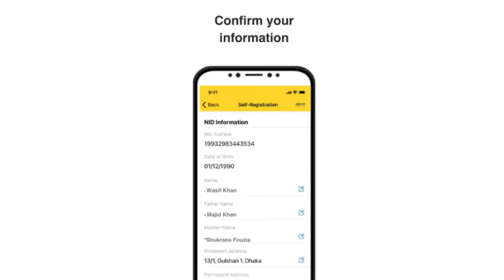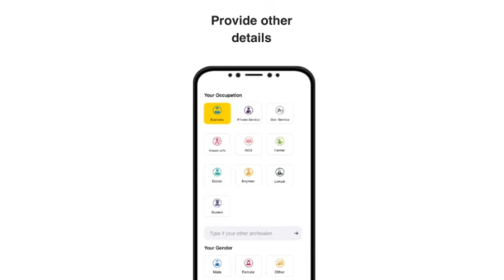কিভাবে খুলবেন উপায় একাউন্ট। How To Open Upay Account । UCB